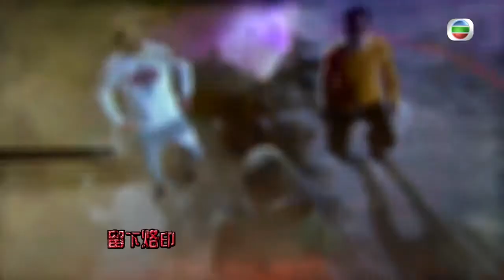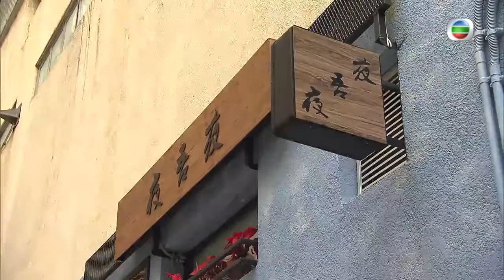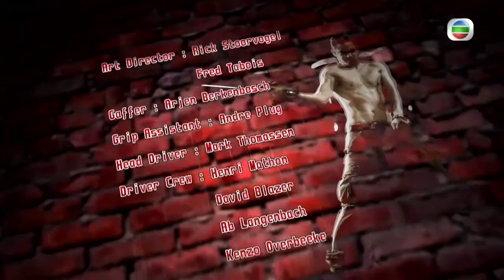دراما TVB | اللغة العربية الفرعية | (Blue Veins) 14 |الأوردة الزرقاء | TVB 2016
قبل خمسمائة عام ، عندما كان الحرس الإمبراطوري YING WOOD-CHEUK (Kevin Cheng) يخضع لأوامر للقضاء على مصاصي الدماء ، أصيب بالبرق وأصبح كائنًا خالدًا. منذ ذلك الحين ، أخذ على عاتقه تخليص العالم من مصاصي الدماء ، وغيّر هويته كل عشرين عامًا لئلا يكتشف الآخرون سره. يقود القدر WOOD-CHEUK لمقابلة LAM MUNG-NAM (Kay Tse) ، اختصاصي الطب الشرعي ، رين هولاند ، ولا يمكن لمونغ-نام مساعدته في الوقوع في غرامه من النظرة الأولى. في محاولة لتعقب LING FUNG (Joel Chan) ، مصاص دماء ، يعود WOOD-CHEUK إلى هونغ كونغ فقط ليكتشف أن هناك علاقة معقدة بين MUNG-NAM و LING FUNG. يحول WOOD-CHEUK نفسه إلى صاحب مطعم في وقت متأخر من الليل للتحقيق في الأمر من خلال التفاعلات مع عملاء مختلفين. بمرور الوقت ، تعرف على أخت MUNG-NAM الصغرى ، LAM MUNG-YIU (Grace Chan) التي تشبه إلى حد بعيد زوجته الراحلة منذ أربعمائة عام ، وكذلك زملاء MUNG-YIU في الجامعة ، HO YUET (تشان كا بو) و YAU LING-MUI (Winki Lai). كما أنه يقبل اثنين من التلاميذ تحت جناحه ، HO NIN (Wong You Nam) ، وهو طالب في مدرسة Sui Yi ، و KAN TING-SZE (Luk Wing) ، ويقومان بتدريبهما على كيفية تطبيق العدالة وتحقيق السلام في العالم. . ومع ذلك ، تبدأ MUNG-NAM في التصرف بشكل غريب واتضح أنها أخفت سرًا لا يصدق. بمساعدة WOOD-CHEUK ، تمكنت MUNG-NAM من إعادة حياتها إلى المسار الصحيح ، ومع ذلك تأخذ الأمور منعطفًا غير متوقع بعد أن تصطدم MUNG-NAM بأحد الزومبيين الآخرين ، PONG YING-TIN (Eddie Kwan). لقد وقع YING-TIN في قبضة جشعه لدرجة أنه مصمم على الاستيلاء على MUNG-NAM ؛ في حين أن جيشًا من مصاصي الدماء بقيادة LING FUNG يعيث فسادًا في الخبيث في عين العاصفة ، غرق WOOD-CHEUK و MUNG-NAM والآخرون حتمًا في الحرب المستمرة بين مصاصي الدماء والخالدين الذين استمرت عدة مئات من السنين .

【TVB Best Drama YouTube】 【TVB Anywhere FB】
مرحباً بكم في الاشترا【Catsup TV YouTube】 يرجى الانتباه إلى فيسبوك【Catsup TV FB】